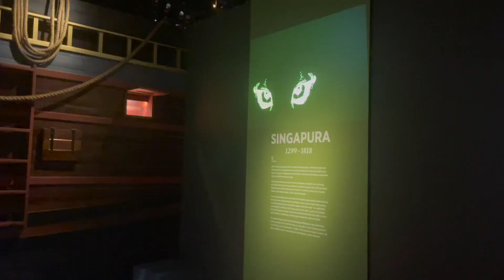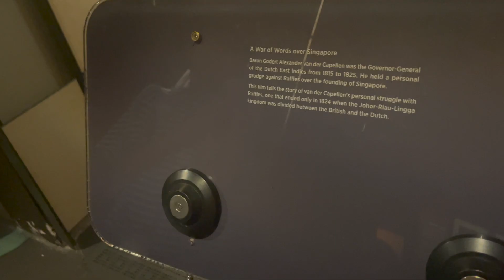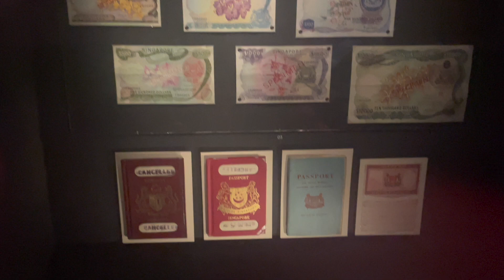National Singapore Musuem